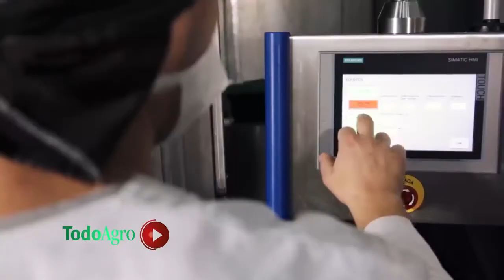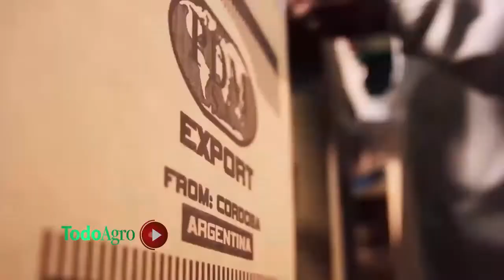Lanzan el primer "Curso de Inducción para Operadores de Plantas Maniseras"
La iniciativa fue presentada por la Cámara Argentina del Maní, la Fundación Maní Argentino, la Cooperadora del Instituto Bachillerato Agrotécnico y el centro de Ingenieros Agrónomos de General Cabrera y Zona. Las actividades inician el 21 de marzo, el curso es gratuito y dura 13 semana (70 horas). Las prácticas se desarrollarán en las plantas de Prodeman y COTAGRO.